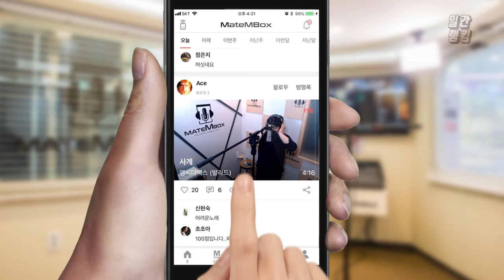메이트엠박스 일간 랭킹 TOP4 2019년 07월 07일